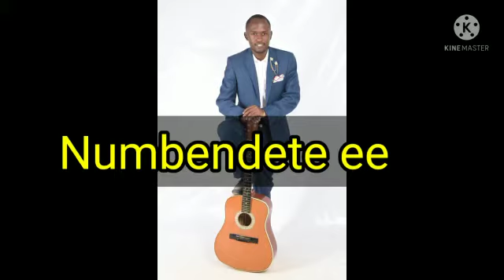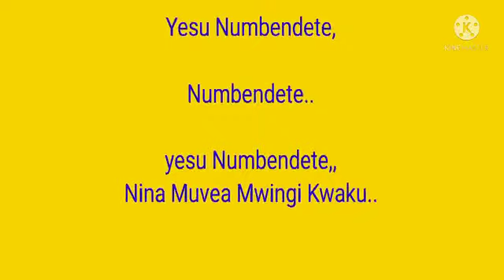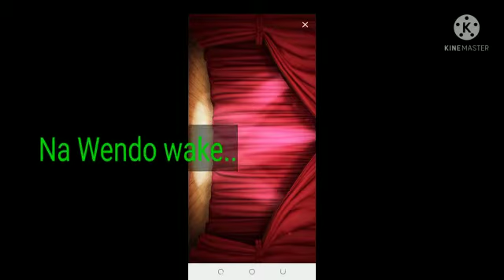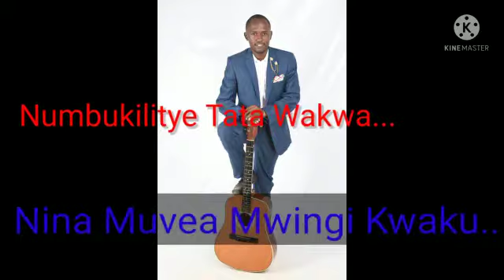YESU NUMBENDETE By Jimmy Anthony (lyrics video) Skiza Tune 6383820